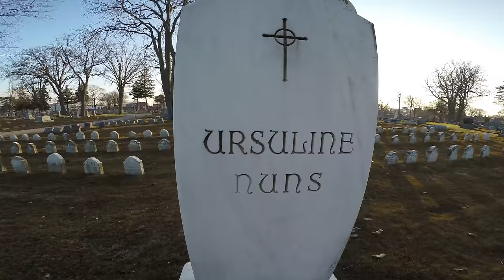QUEER Ghost Hunters-Hunt QUEER Ghosts! Sneak Peek: COMING OUT TO THE DEAD NUNS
A Queer Ghost Hunter attempts contact at a cemetery where it's likely there are lesbian nun ghosts.

Queer Ghost Hunters is a docu series premiering 10/01/16 about real people making contact with LGBT ghosts. They unearth the hidden stories of lost LGBTQ lives.